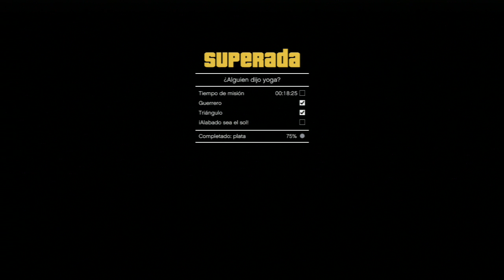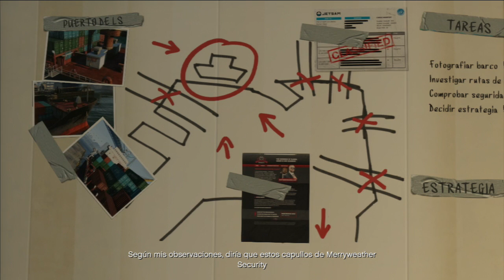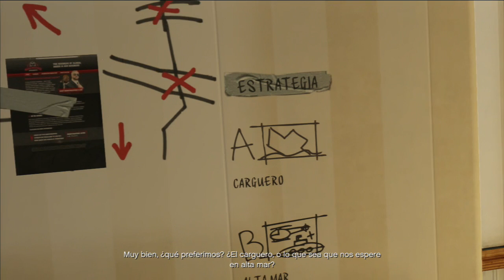GTA V Preparando un nuevo golpe Parte 12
Decimo primera misión del modo historia de Grand Theft Auto 5, el nuevo juego de Rockstar en la ciudad de Los Santos que versiona satiricamente Los Ángeles. En este nuevo mundo nos pondremos en la piel de 3 hombre, cada uno con su diferente historia, motivaciones e intereses, estos son Michael, Franklin y Trevor lo que da un aire fresco a la saga con una nueva forma narrativa, esto nos asegura horas y horas de diversión en esta nueva entrega repleta de libertad con el sello de calidad de esta gran compañía. Sin lugar a dudas el mejor juego de la presente generación y sandbox definitivo. No te lo pierdas por nada del mundo

Ya sabéis si queréis mas vídeos como este votar like y favoritos que me ayuda y me anima a seguir con esto, muchas gracias por verlo :D

Preguntas Frecuentes

Capturadora: Avermedia Game Capture HD
Captura en PC: Fraps y Camtasia Studio 7
Edición: Sony Vegas Pro 11
ID en PS3: Trujy